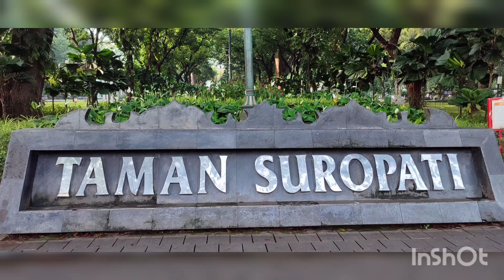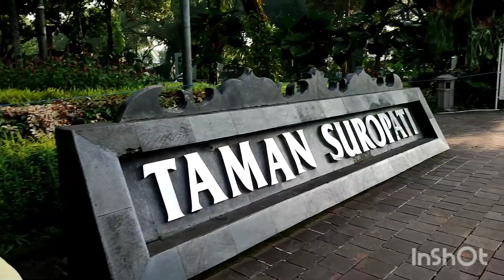Taman suropati jakarta tour during PPKM level 1